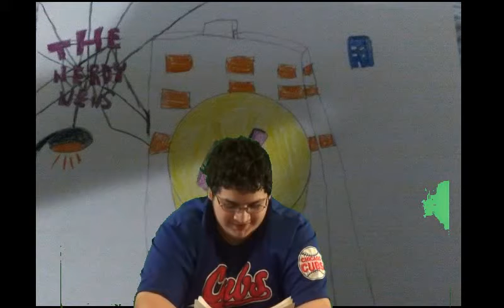Nerdy News - Season 2 - Episode 2 - Super Late Episode